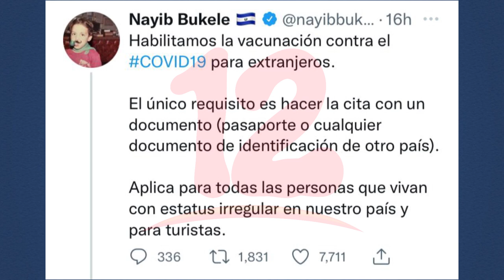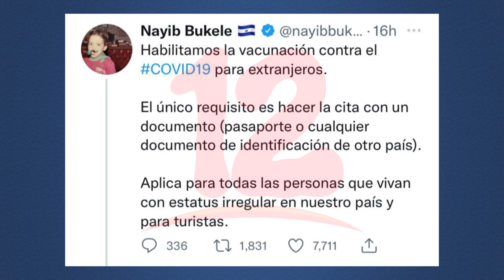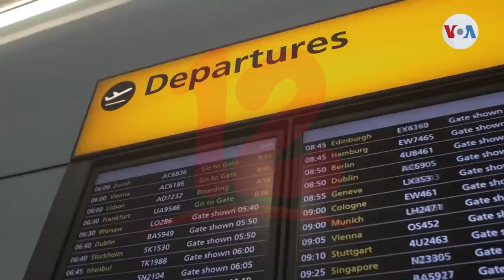El Salvador habilita vacunación para extranjeros y turistas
Internacionales El Salvador se convirtió en el segundo país de Centroamérica en habilitar la vacunación para extranjeros y turistas.